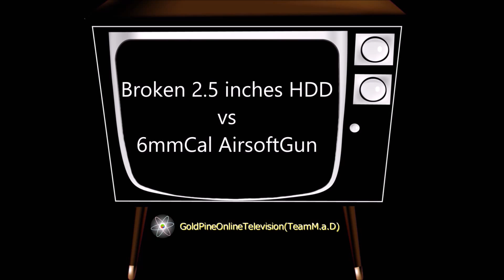クロマキー合成テストビデオ ChromakeySynthesisTestVideo